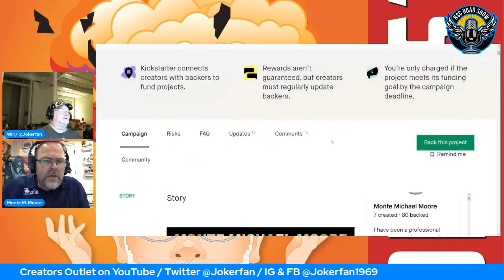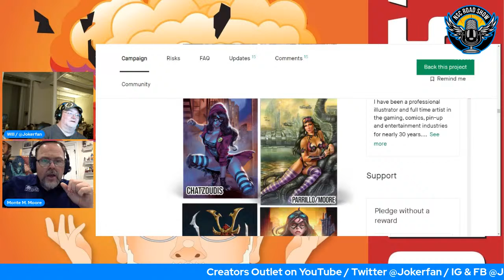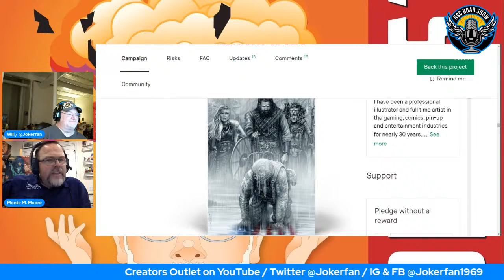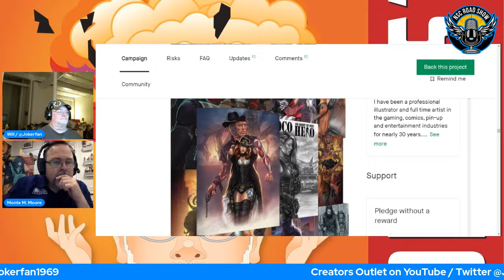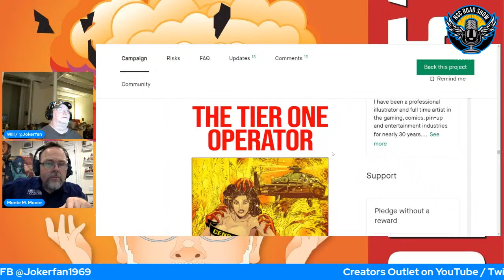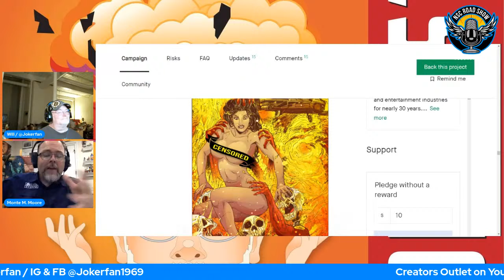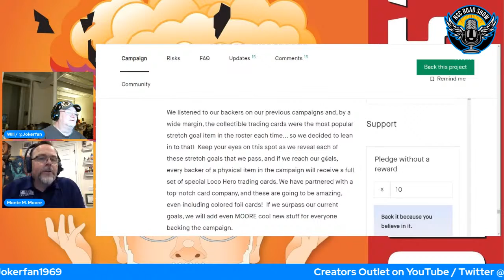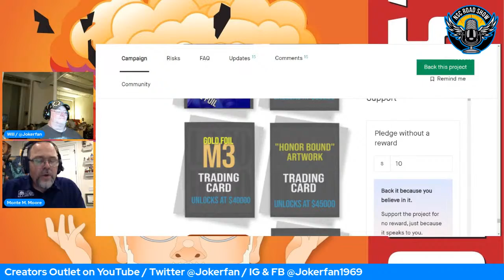Creators Outlet Episode 169 feat Monte Michael Moore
MonteMichaelMoore has been a professional illustrator and full-time artist in the gaming, comics, pin-up, and entertainment industries for nearly 30 years. Ever since I was 16 I knew I wanted to be an artist, but never in my wildest dreams did I think I would have the career I have enjoyed thus far. I've seen my Art Heroes turn into friends and mentors who are artistic greats and now who consider me a peer. After earning a Bachelor of Fine Arts in Design/Illustration from Colorado State University, I attended my first Comic-Con International in San Diego with some friends who self-published our first comic book in 1993. After that, I started freelancing for other indie publishers and getting my own work marketed to new industries like gaming and attending my first GenCon. As an avid gamer since the early '80s and a fan of comics, I knew I had found the right place for my art. I've gotten a reputation as one of the hardest working artists in the industry, always striving to make my art better, to never miss deadlines, to be available to fans and collectors, and to work with new clients. My first art book was published when I was 25, and after Winning the World Fantasy Art Show in 1998 and 2001 for Best Black and White Art, I knew I was on the right track. Although my art was rejected by many clients early on...I never gave up, it only fueled my determination. Eventually, every single client and magazine that rejected me...finally accepted and hired me. Now my work can be seen on great properties and magazines such as Star Wars, Harry Potter, Star Trek, Dungeons and Dragons, Playboy, The U.S. Marine Corps, Coors, Harley-Davidson, and many others. I've enjoyed working for clients on movie posters, role-playing games, collectible card games (like Magic: The Gathering), video games, novel covers, and have even become recognized as one of the top custom painters in the motorcycle industry, one of my own personal passions. I've also had the opportunity to design over 80 unique fantasy and gothic-themed sculptures which are marketed all over the world. Since 2014 I've been working with the fine folks of Coffin Comics to create a cadre of Lady Death covers that have been wildly supported by their tremendous fan base. More recently I've branched into writing for the film industry, and thus far have written 10 screenplays, sold 5 script options, and had 2 feature films already produced. Although it is difficult to become proficient at so many disciplines, I personally find it more rewarding to be working on so many projects, rather than only becoming known for one look or style like many artists today. During an average workweek for me, I might paint a 10-foot wall mural, create a private commission, paint a movie poster or design an R2-D2 folding camp chair while later building a website or designing a sculpture. It takes a lot of time and dedication to create this artwork and promote it by traveling the world and staying connected on social media. Staying in communication with my supportive fans is very important to me as they provide me the opportunity to create the artwork that I love to bring to life. Thanks for checking out my second Loco Hero Campaign, I hope you are able to help bring this project to life!

inked.pub/locohero2